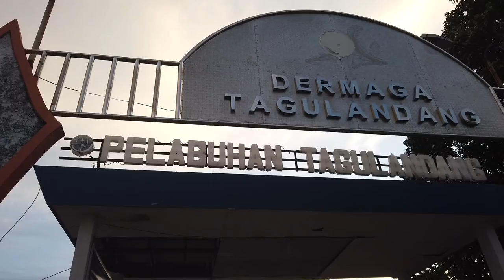TAGULANDANG VLOG | DAY 4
VLOG LIBURAN KELUARGA KECIL KAMI, SEKALIAN MERAYAKAN ULANG TAHUN ANAK KAMI GREYTHA YANG KE 2 TAHUN. SELAMAT MENONTON GUYS.